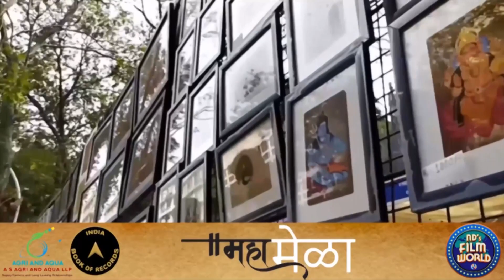MAHAUTSAV 2022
Let’s celebrate the rich culture, art, tradition, taste and colours of Aapla Maharastra exclusively @ndsfilmworld MahaUtsav

महाराष्ट्राची गौरव गाथा, चला एन डी ला

Join us from 28th April to 01 May 2022